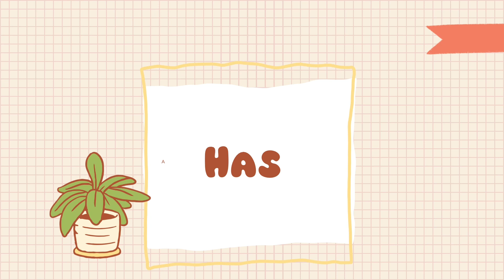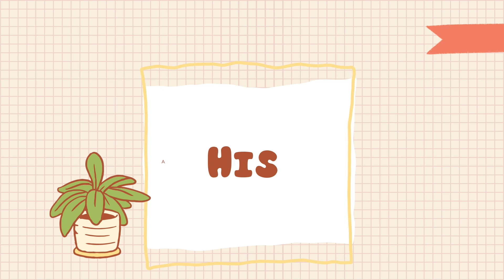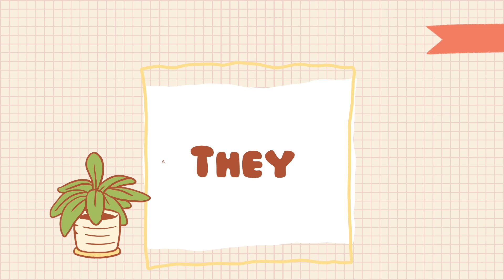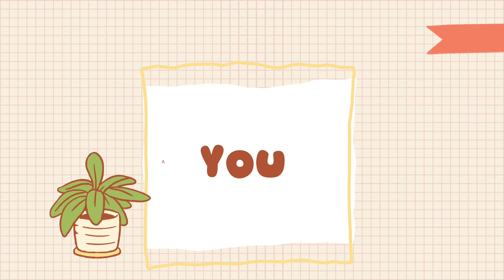Common exception words for year 1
# kids learning
# vocabulary words

Easy learning

Reading

Helpful reading

Spelling of common exception words

Reading made easy